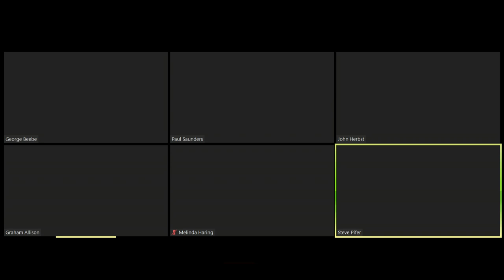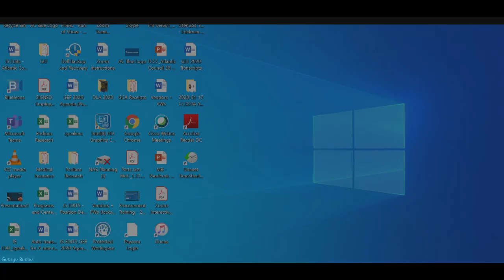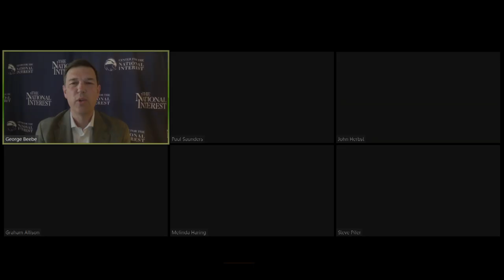Spheres of influence: Outdated relic or renewed reality?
Are spheres of influence are a geopolitical force today, and if so, how US policymakers should respond?